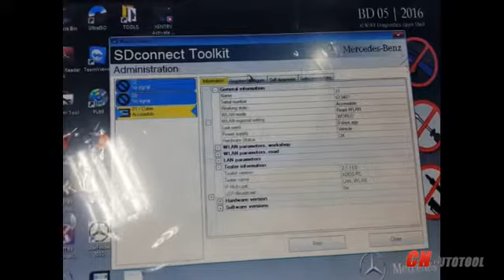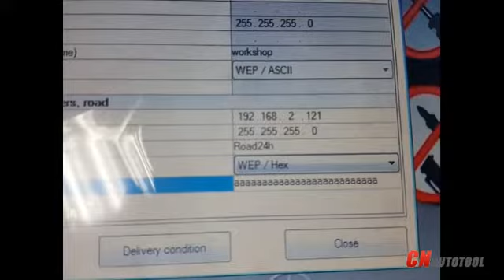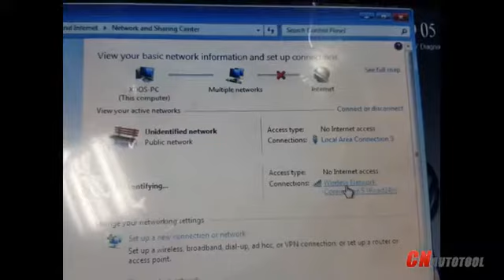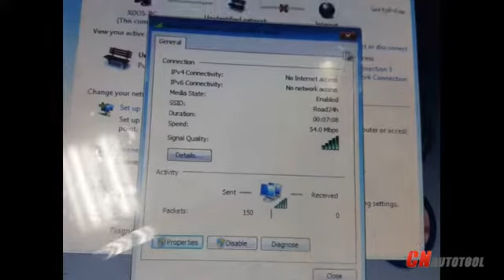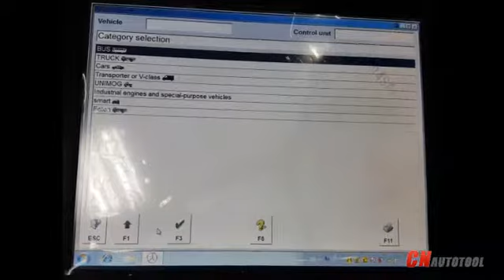2019 MB SD connect C4 C5 Setting Video Demo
2019 MB SD connect C4  C5 Setting Video Demo